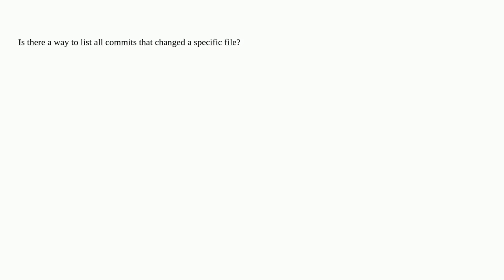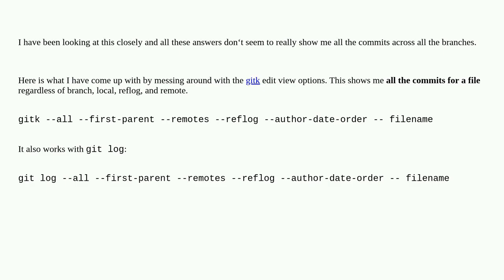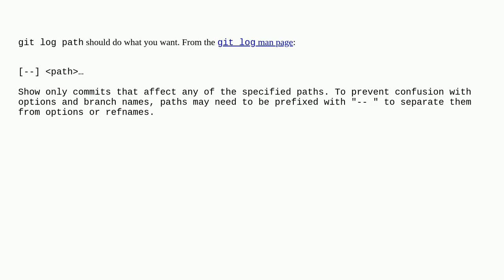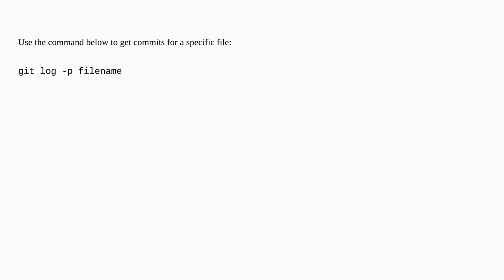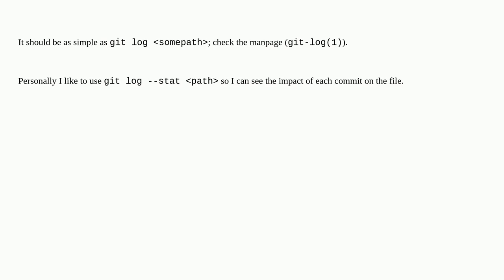How to list all commits that changed a specific file?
A special thanks goes out to the community

  commit git